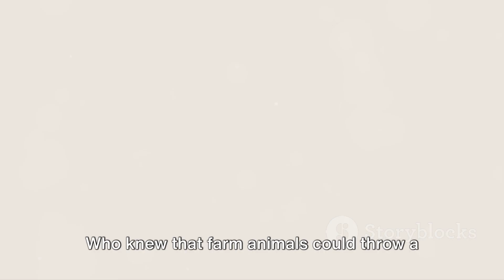Party At The Farm | Dance Party Songs 2023 🎤 Sing and Dance Along 🎶